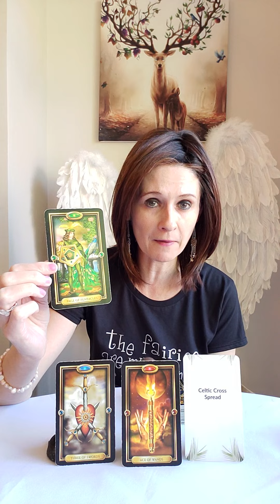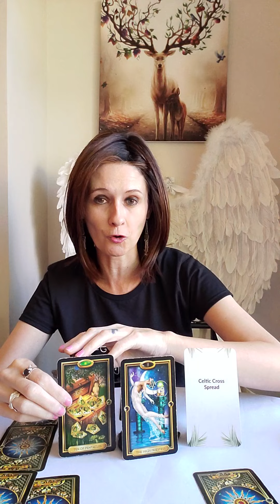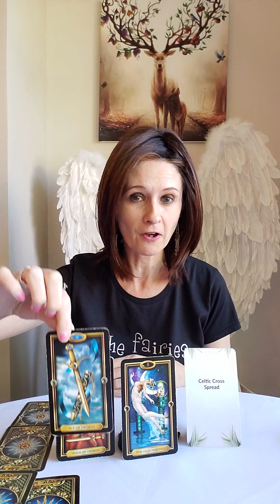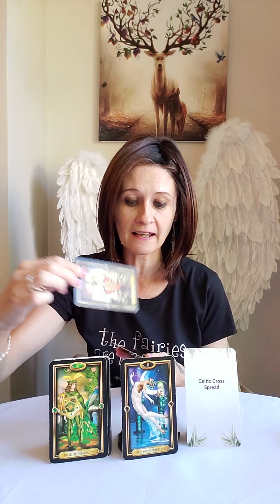Twin Flames - Almost Personal Tarot Reading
💛 Gilded Tarot

Liz & George
Newcastle
ST55 9JP
England
United Kingdom